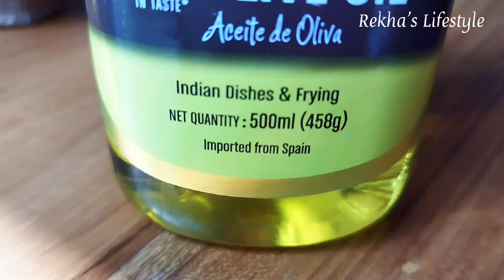Daily House Cleaning And Organizing My Home || Silent Vlog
The Daily Housekeeping Clean And Organize My Home || Silent Vlog

Link is here 👇
Instagram.com/rekhamishraa/
My other daily vlog video

Musician: Carl Storm
Musician: Carl Storm